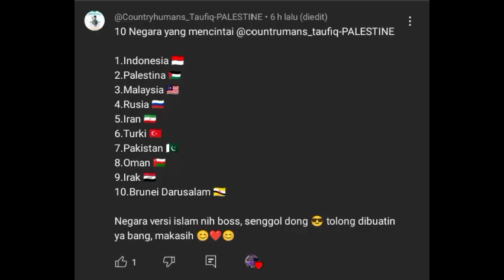TOP 10 NEGARA YANG MENCINTAI @ytfithra-_bahasnegara THN 2024 || TIFAN X PURPLE STAR